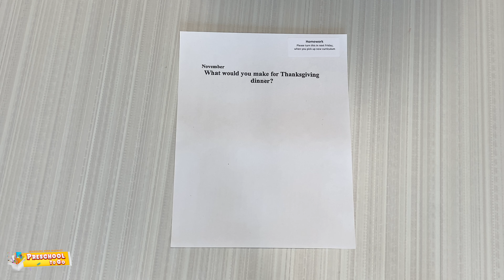Week 11 - Homework [Fours]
Preschool “To Go” will consists of a box/bag that is picked up each Friday at the Wheeling Park District and includes weekly themes, crafts, academic worksheets, calendars, hands-on-activities, STEM activities, and more.